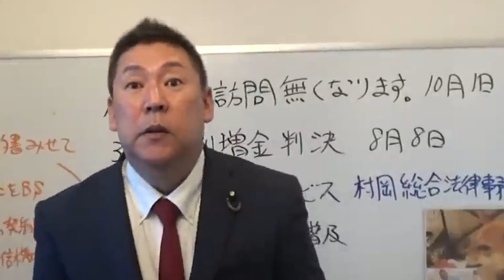【なんとNHK会長に衝撃のお願いをされました】【NHKが窮地に立つ】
チューナーレステレビ購入可能です

疑問・相談は専門スタッフが丁寧に回答してくれます。